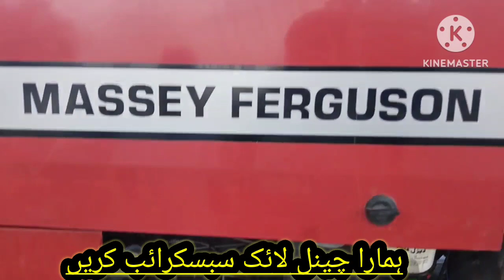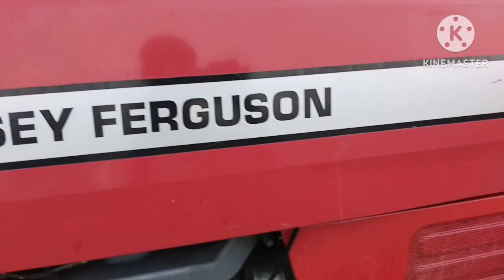Massey Farguson 375 Model 1994 Location Khushab